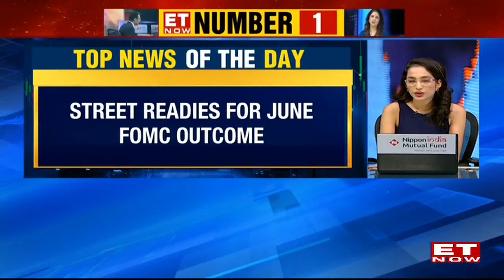Global Cues: S&P 500, NASDAQ Notch Fresh Record Highs | Eyes On June FOMC Outcome | ET Now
The S&P 500 and NASDAQ have achieved new record highs, driven by positive global cues. Investors are closely watching the outcome of the June Federal Open Market Committee (FOMC) meeting. ET Now provides updates on these significant developments in the global markets. FOMC that can impact the global financial landscape.